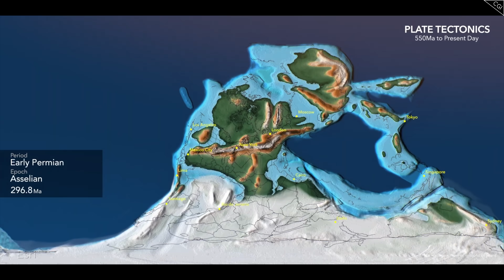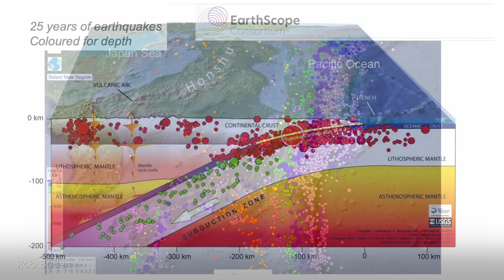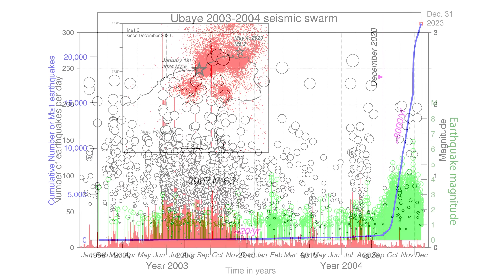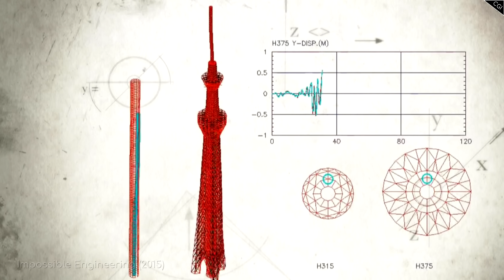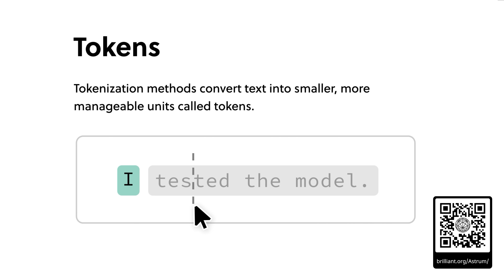Aftermath of the 2024 Noto Japan Earthquake (And Why It Took Scientists Completely By Surprise)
Credits:
Writer: Jon McColgan
Writer: Anisa Qureshi
Editor: Nikolai Shishkin
Narrator: Alex McColgan